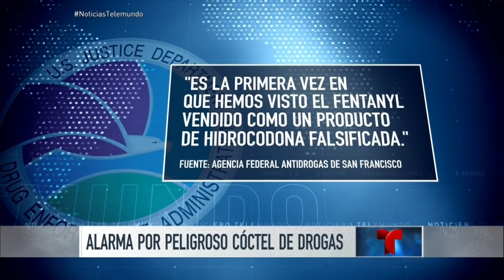Alarma por peligroso cóctel de drogas | Noticiero | Noticias Telemundo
Video oficial de Noticias Telemundo. 100 veces más fuerte que la heroína y 80 veces más devastadora que la morfina, la droga llamada Norco está haciendo estragos en la población.